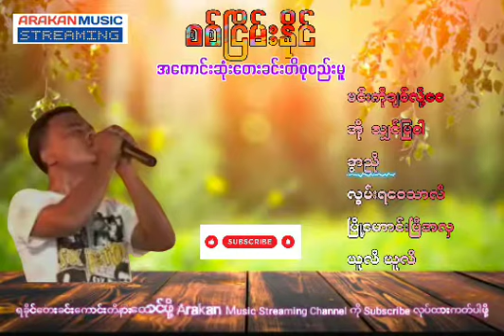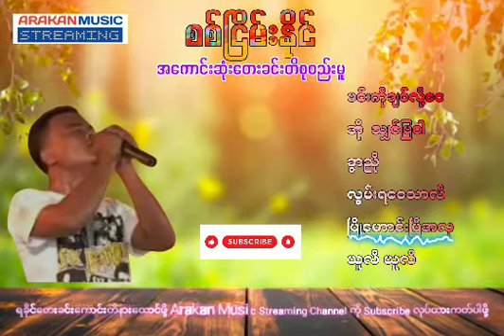စစ်ငြိမ်းနိုင် အကောင်းဆုံးတေးခင်းတိစုစည်းခြင်း၊ Sitt Nyein Naing the best songs collection